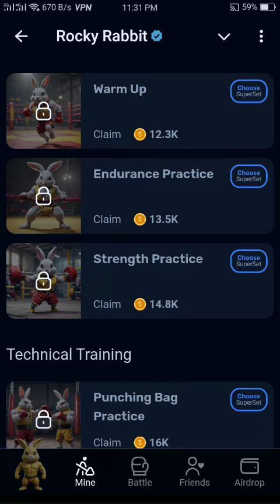rocky rabbit daily combo card today 29 august